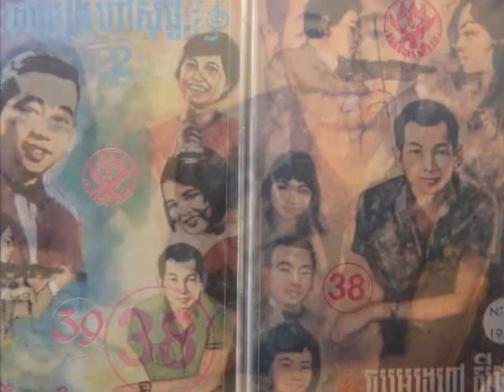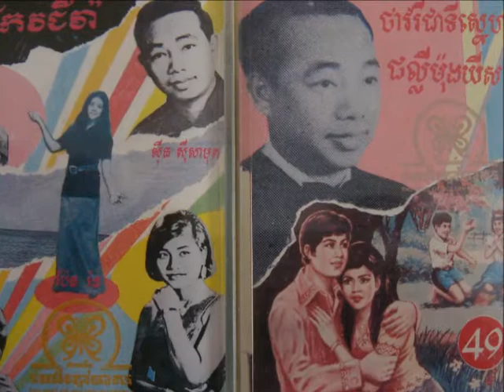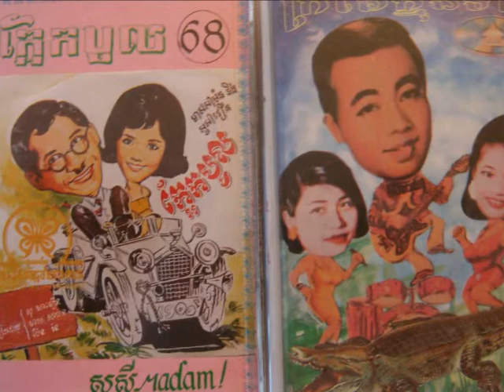Sinn Sisamouth - Thnai Sok Sbaiy Tok